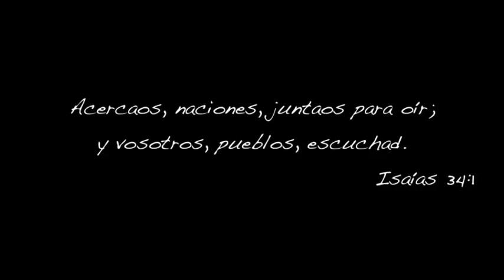Bienvenido a Editorial CLIR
Te ofrecemos conferencias con temas de actualidad presentadas por excelentes expositores, además de sermones en audio, noticias de nuestras publicaciones y más.